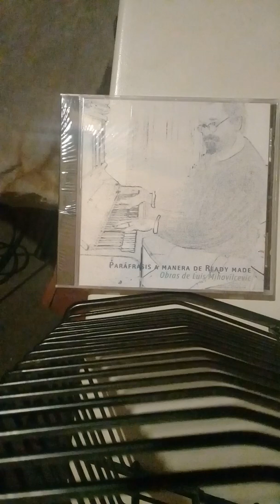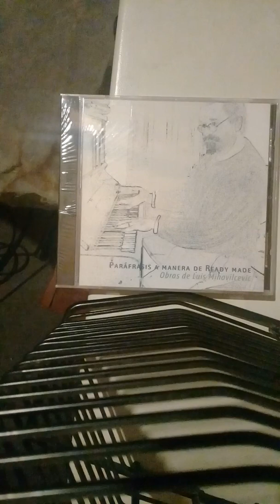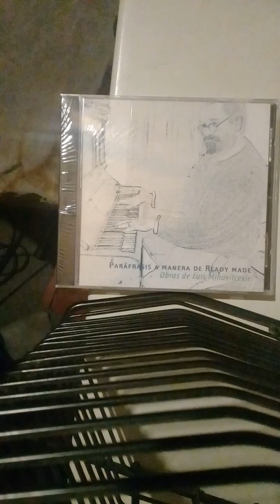Luis Mihovilcevic parafrasis a manera de ready made sobre una obra de Liszt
Luis Mihovilcevic piano  Ana Mihovilcevic cover. Obra de 2003 en homenaje al pianismo de F. Liszt y C. Taylor. Del CD Parafrasis a manera de Ready Made (2011) mivalo producciones.